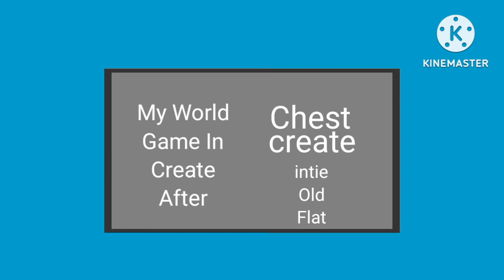Minecraft In Phone Craft